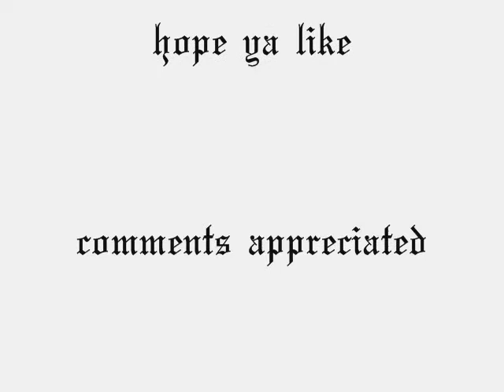BeatMatikk Legion of Strength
Hope ya like it comments like allways appreciated thanks yall for support especially my music fam Shotouts to Sick Glytch for this dope ass graphic he got defo skillz on that check´em!!! Peace ~1~